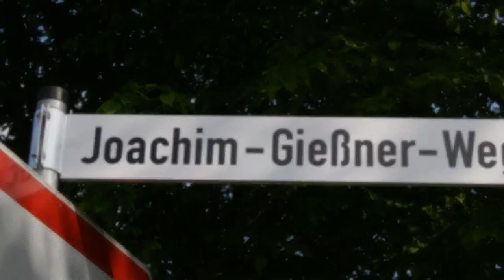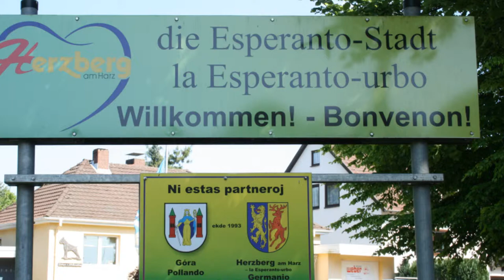🔴 ESPERANTO: Joachim Gießner Platz - Esperanto-PIONIER - Ein GEDENKSTEIN erinnert! ... WELTFRIEDEN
ESPERNTO ist für den Weltfrieden da! Friedliche Menschen lieben Völkerverständigung und sind oft der Plansprache ESPERANTO zugewendet! Diese Kunstsprache macht Spaß! ...
TEILEN Sie dieses Video bitte mit freundlichen Menschen! ... Schreiben Sie mir bitte in die KOMMENTARE, warum Sie an Esperanto interessiert sind, oder warum nicht ... DANKE! ...